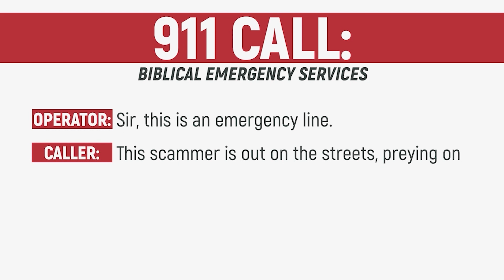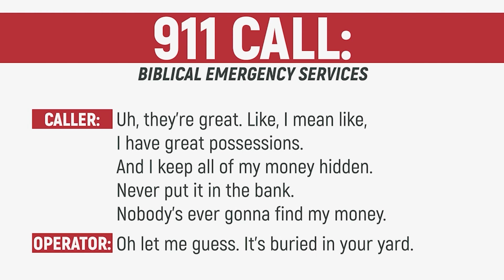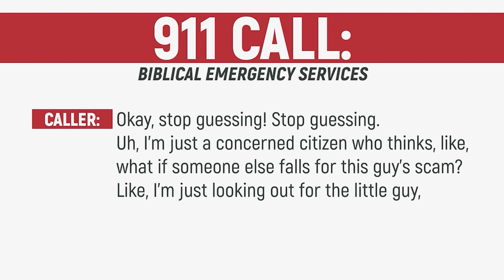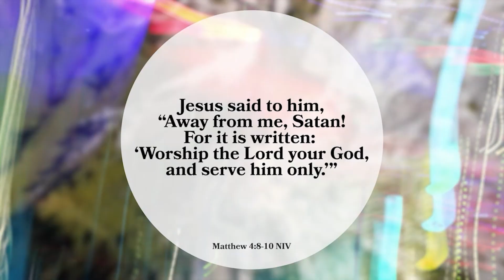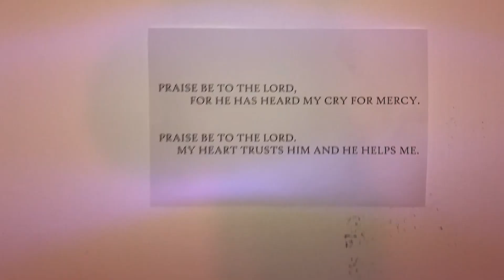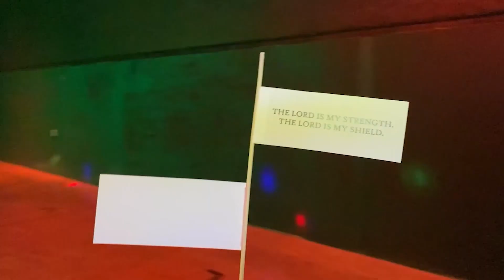LOOP: Total Worship- Totally Drop It